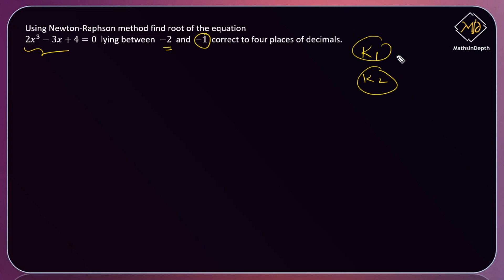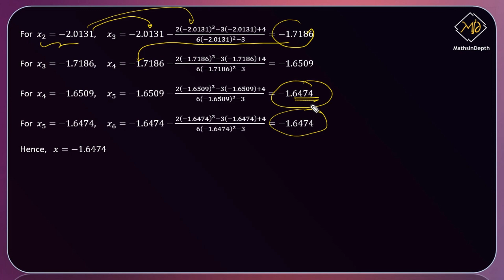Newton Raphson Method Example 2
Greetings,
MathsInDepth Team.

On this channel, you will find videos on the concepts of Applied Mathematics and videos on the engineering admission process.

About the channel :

We publish videos on concepts of Applied Mathematics as per the Schedule mentioned in our website. The channel will contain two separate playlists. One for last-minute study and one for the in-depth understanding of the concepts.